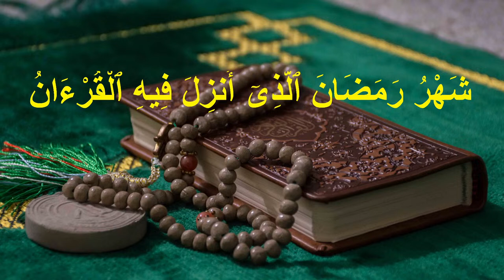🔴LIVE - 11th Lecture of Holy month of Ramadan 2024 - by Sheikh Ali Raza.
11th Lecture of Holy month of Ramadan 2024  at Alrasool Islamic Center Salt Lake City by Sheikh Ali Raza.